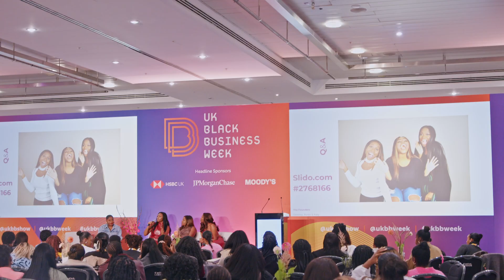UK Black Business Week 2024 - Tech Day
Wednesday is the Tech day. A day filled with content, networking and practical advise for anyone launching a career in tech or founders building their own tech platform.